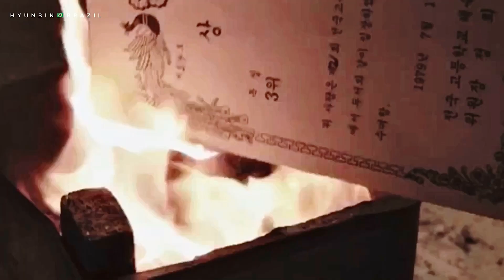CAN’T HAVE YOU | Han Dong Soo (Friend, our legend) Hyun Bin | 친구, 우리들의 전설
Hello guys!

Compilation of the legend Han Dong Soo with sad scene...

Drama: Friend, Our Legend (2009)